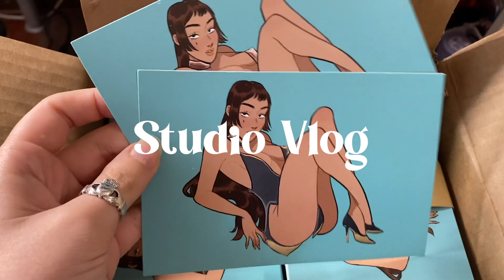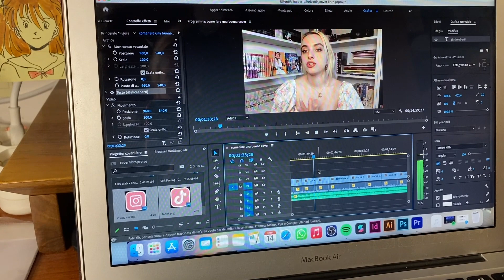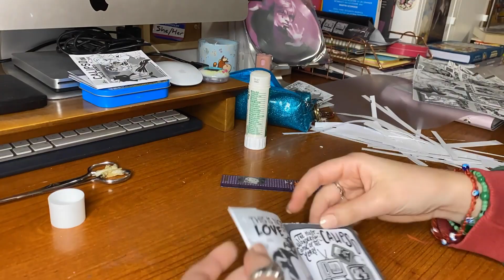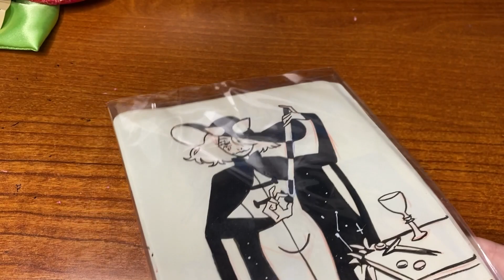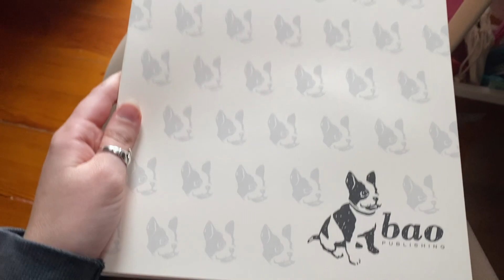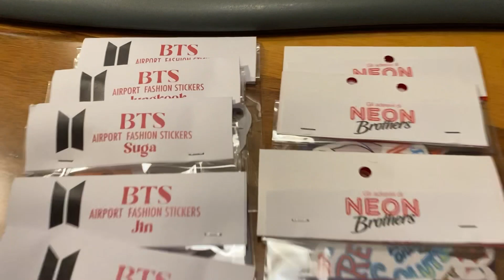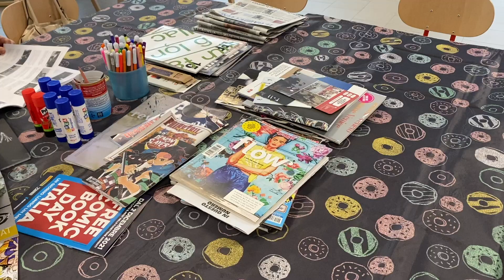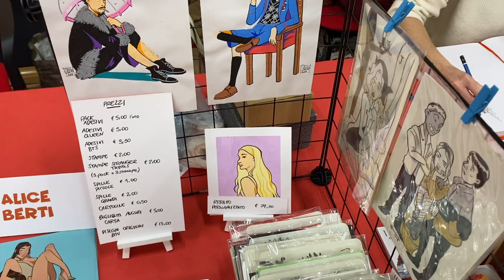studio vlog 05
♡ Hello everyone!♡